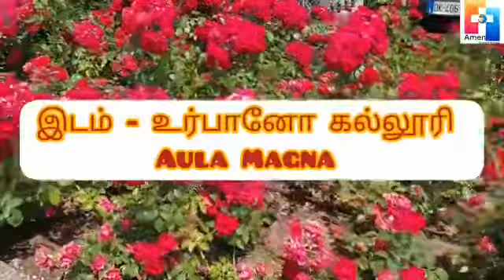சிறப்பு விருந்தினர் அறிமுகம். பணி. பால் விண்சென்ட்